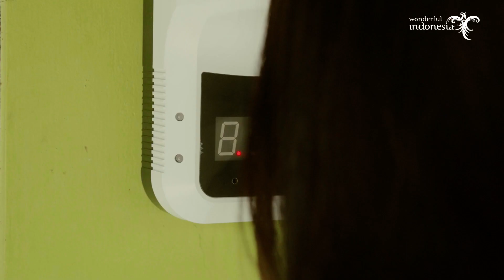PESONA INDONESIA - Rasakan Pengalaman Istimewa di Desa Wisata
Sobat Pesona, yuk nikmati serunya pengalaman liburan ke desa wisata!

Pilihan kegiatan menarik, homestay yang nyaman, sampai kuliner dan budaya lokal yang unik, semua punya pesonanya yang memikat.

Yakin enggak tergiur menjajal ragam ide aktivitas yang ditawarkan di desa wisata?

Nah, kalau berencana segera ke desa wisata, protokol kesehatan harus tetap terjaga di mana pun kita berada ya, Sob!